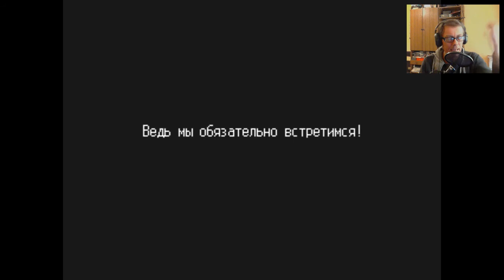Ib \ Ева - ч.8. - Финальная сцена (Конец)